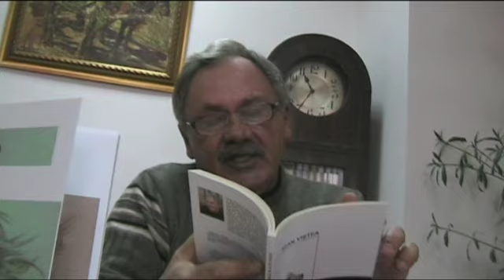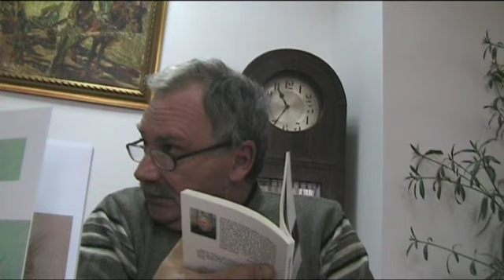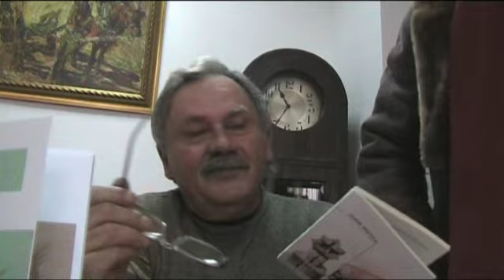Ioan Vistea 6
Lansare carte "Ingerul diliu" de Ioan Vistea, la Centrul Cultural Pitesti - 19 ianuarie 2012